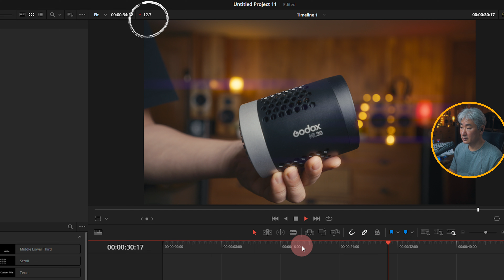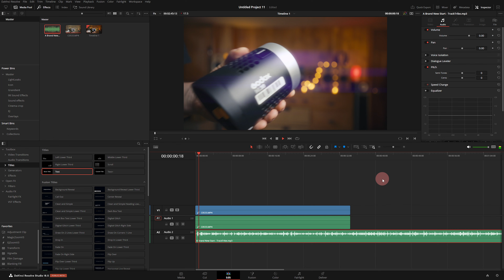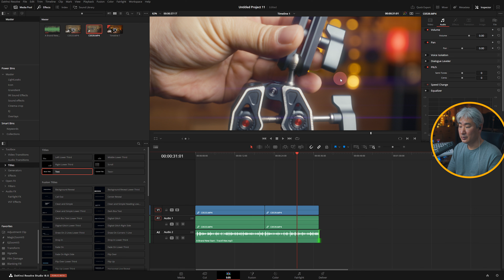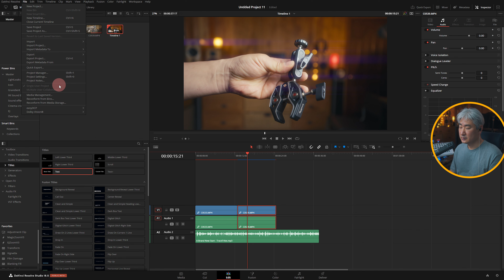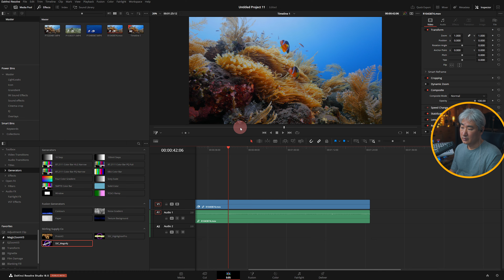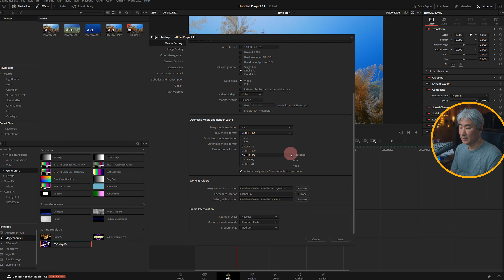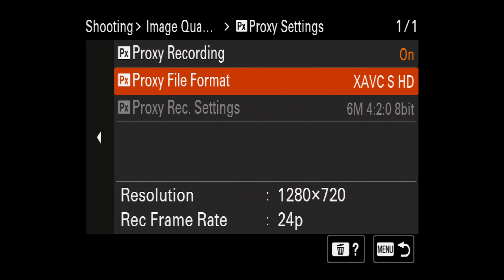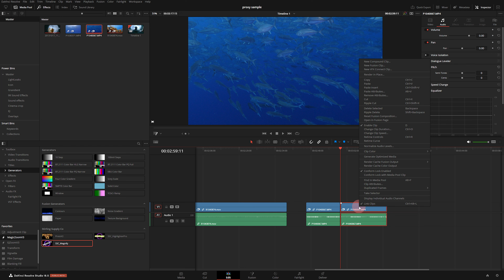다빈치 리졸브 속도 200% UP! 최적화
다빈치 리졸브 랙 없는 편집을 위한 최적화 방법과 프록시, Optimized Media, 렌더 캐시 사용법

🦴 참고
- 영상에서 사용한 마이크와 인터페이스: 일렉트로-보이스 RE20, Motu M4
- 전체 오디오 레벨은 -16 LUFS로 노멀라이즈 했습니다.
- 유튜브 챕터와 자막을 지원합니다.

⌚️ 타임라인
00:00 소개
00:35 프리뷰 성능
01:56 프리뷰 옵션
02:49 타임라인 프록시 해상도(Timeline Proxy Resolution)
04:01 타임라인 해상도(Timeline Resolution)
04:42 렌더 캐시(Render Cache)
06:01 프록시 미디어와 옵티마이즈드 미디어(Proxy & Optimized Media)
07:00 프록시 미디어 사용(Proxy Media)
07:38 프록시 미디어 설정(폴더 위치, 해상도, 코덱)
09:14 프록시 미디어 생성 방법
09:44 프록시와 옵티마이즈드 미디어의 차이와 장단점
11:37 맺음말